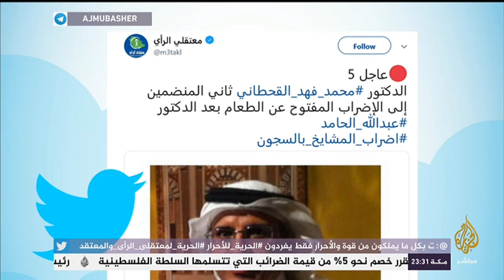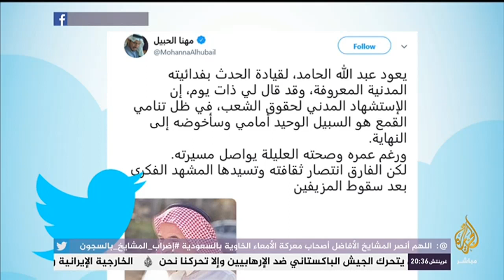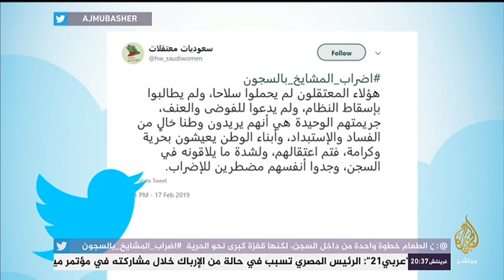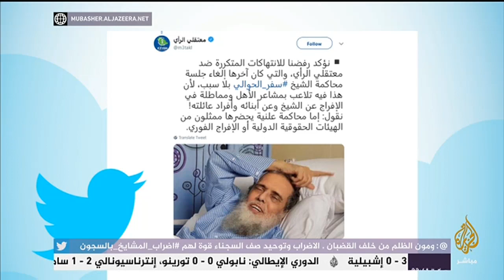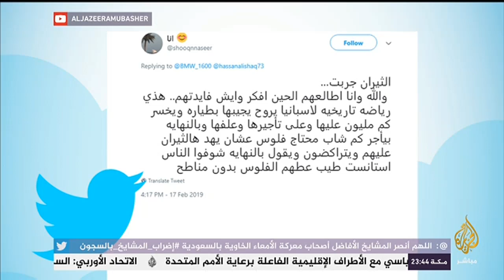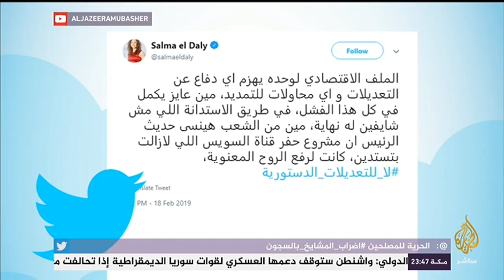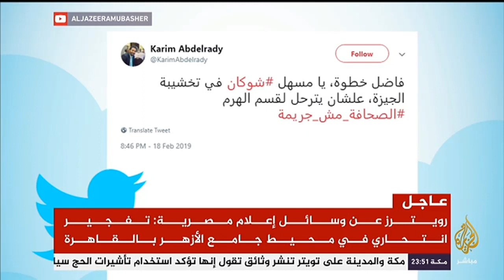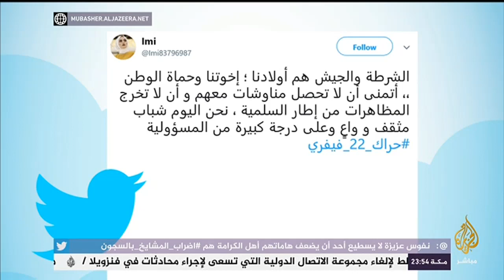هاشتاج .. ماذا قال جمال خاشقجي -قبيل اغتياله- عن الدكتور عبدالله الحامد؟